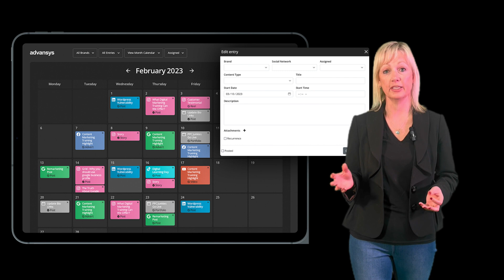The ULTIMATE Social Media Content Planning Strategy Tool! | Online Content Planner | Di Forster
The KEY to SOCIAL MEDIA is in the PLANNING and not the posting!

Introducing the Online Content Planner!

🌟 Plan, structure & manage content for all of your social media platforms in one place!

🌟 A collaborative tool allowing tasks to be assigned to other team users!

🌟 Clear visibility of posting platforms!

🌟 Manages all posting formats!

🌟 Easily plan the re-purposing of content across all the platforms you have for your business!

Get a FIRM GRIP on all of your Social Media Activities...